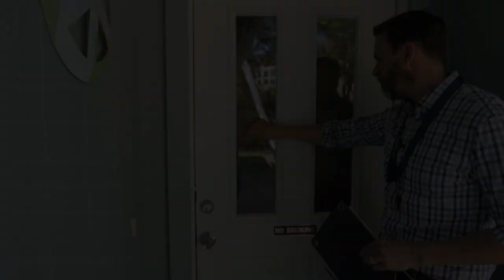ATV Clips How is VAS handling COVID?